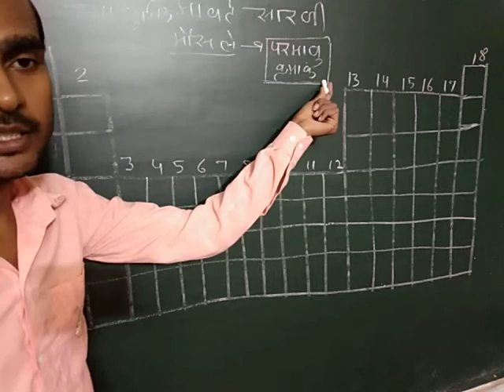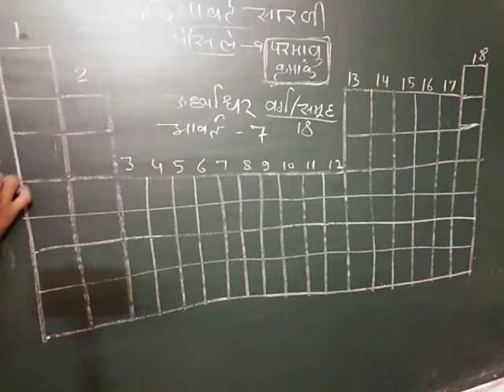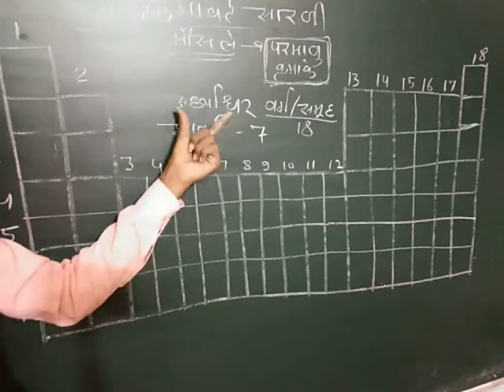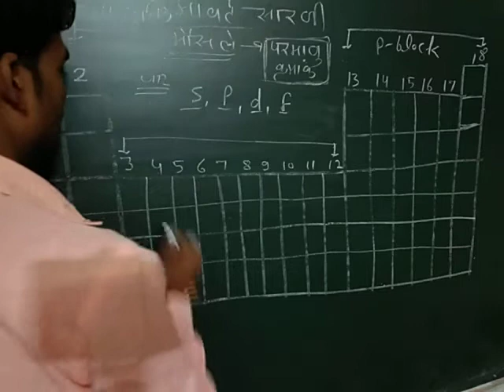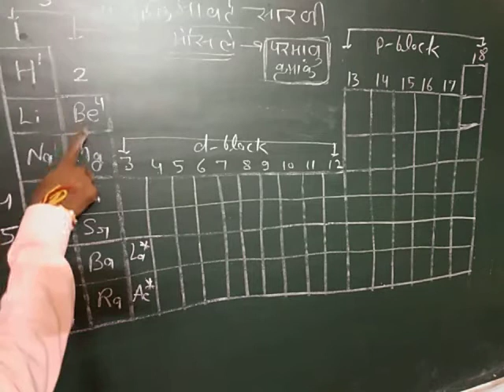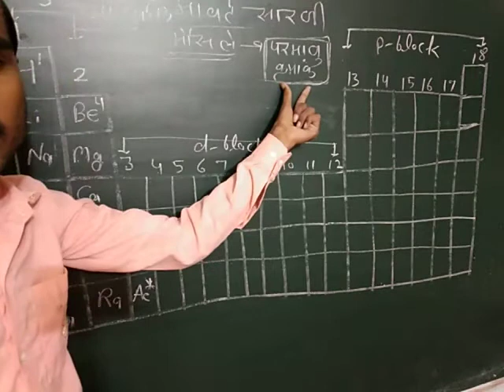आवर्त सारणी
Nandram